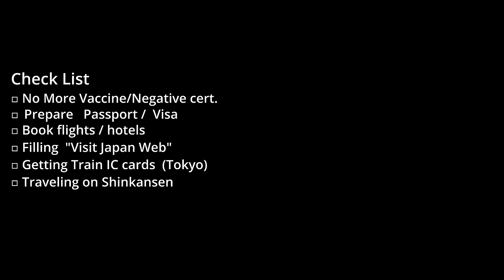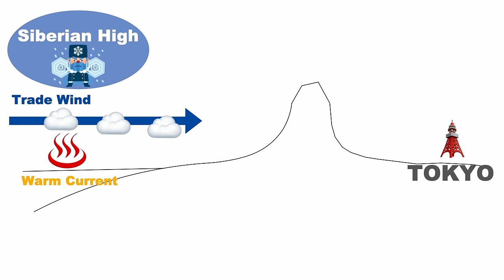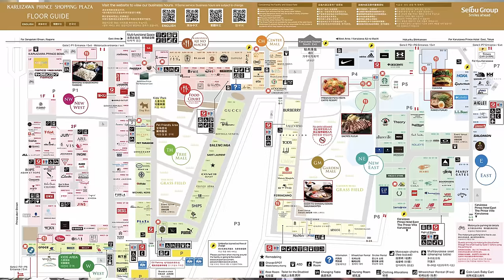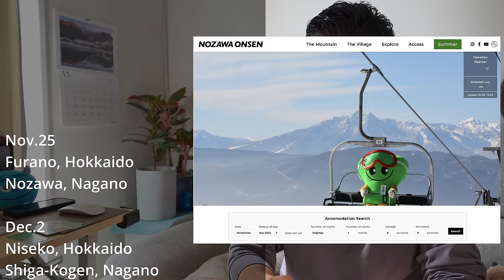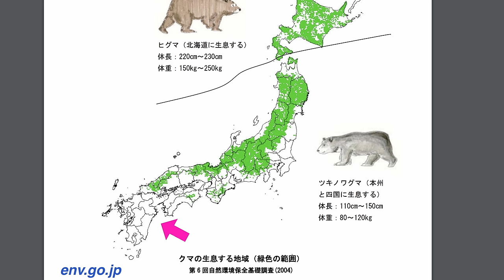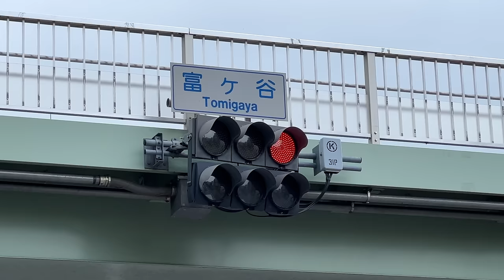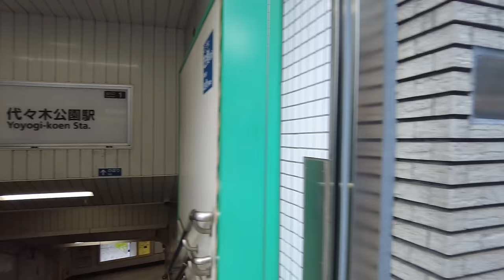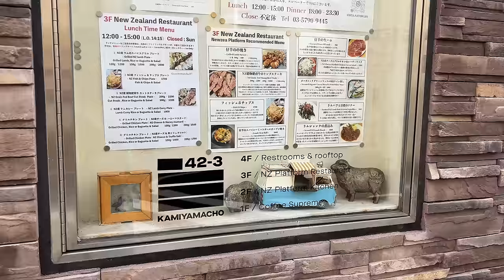Updated Checklist for Travelers to Japan ⛄️ Winter Travel Information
Many changes have been announced this year. So which is still valid and important now? Check list for travelers visitng Japan soon. Also, winter travel informatoin, where and where you see snow.⛄️

📲 Pocket WiFi Rental

🥷Get unlimited access in Japan with Ninja WiFi !

📱Japan Unlimited eSIM by Mobal

Japan Guide Book (Paperback)🫱

Chapters:
0:00 November 2023 Update
1:42 Travel Check list
5:02 Snow  in Japan
6:08 Where to Go for Snow
8:54 Travel Related News
11:03 Coolest Neighborhoods in Tokyo?